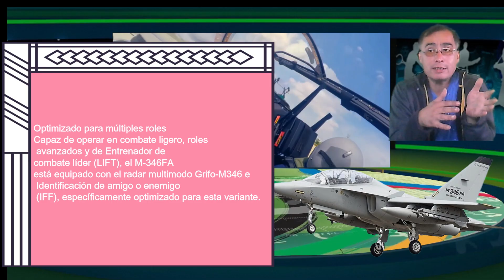🔴Leonardo será parte de Expodefensa en Colombia, presentando productos y tecnologías🔴